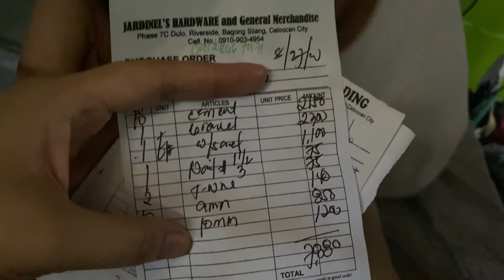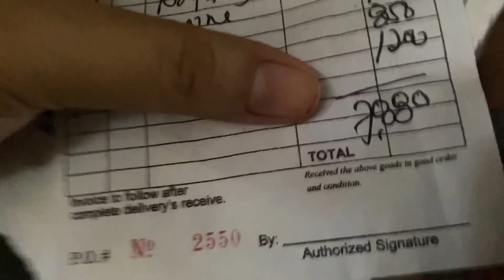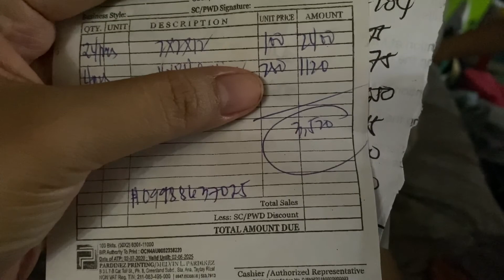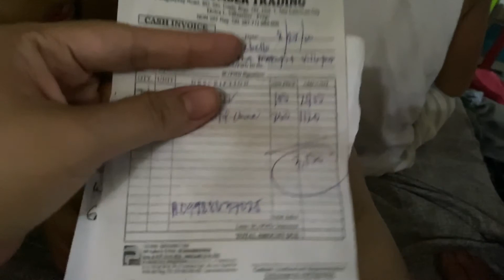Magkano ang presyo ng materyales s pag gawa ng bahay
eto ang realidad nag pagpapagawa ng bahay ng isang OFW..ang mga presyo ng materyales ang paggawa..simulan na natin